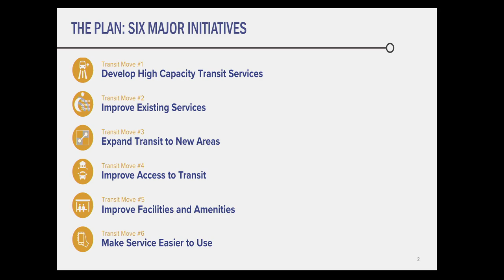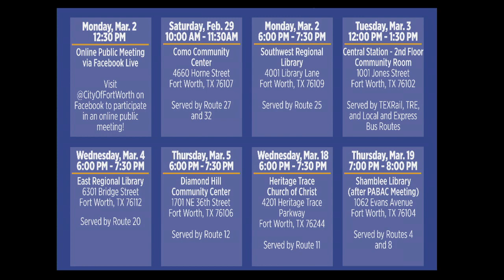Transit Moves Facebook Live Event: Monday, March 2, 2020